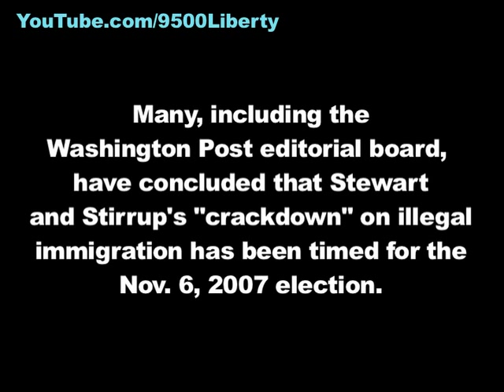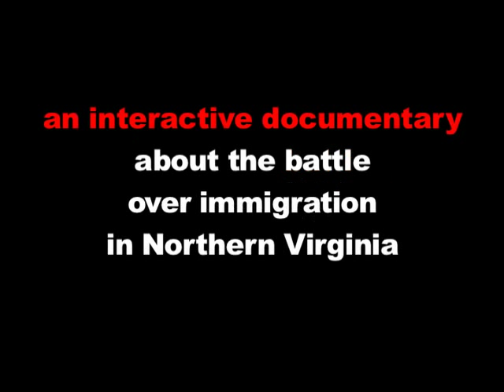Compassionate Conservative on Immigration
This is our 5th video from the historic 12-hour "Citizens' Time" at the Prince William County Board of Supervisors Meeting October 16th.  With some revisions, the resolution was passed unanimously by the board around 3 AM the next morning after Citizens' Time had ended.  This citizen mentions the Nov. 6th election, and how her voting pattern has changed because of the resolution.